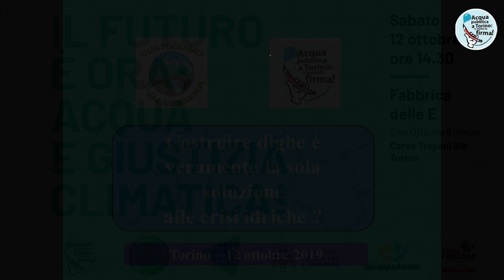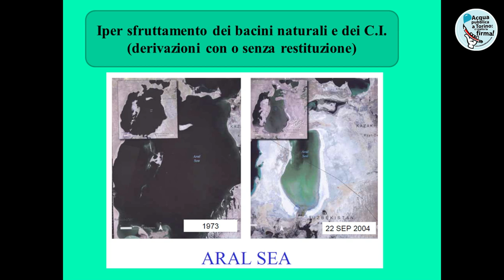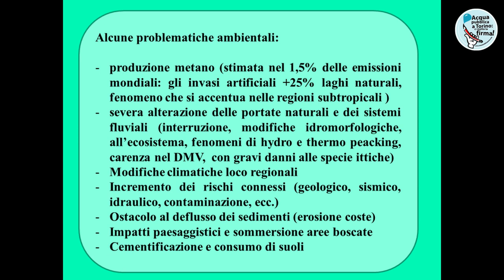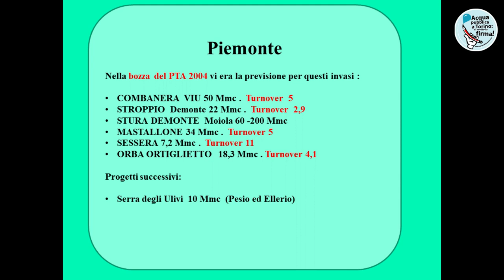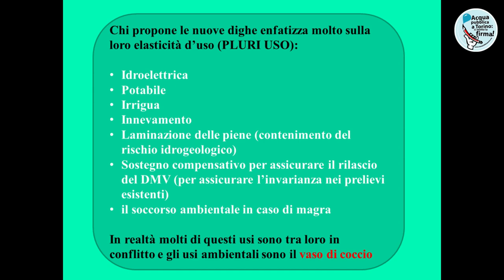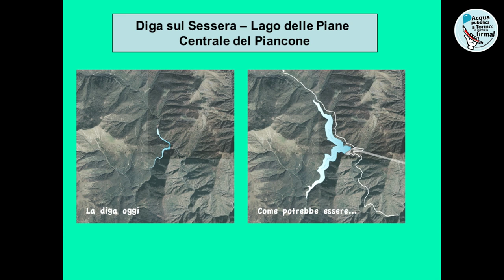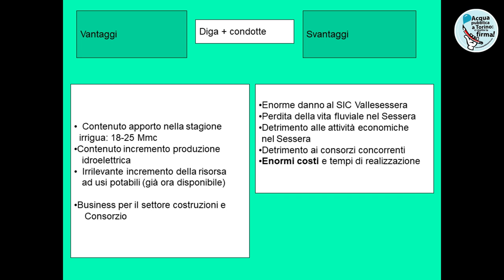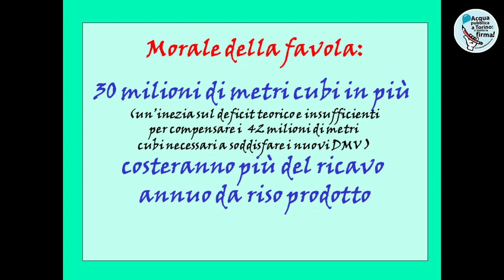Costruire dighe è veramente la soluzione alla crisi idrica? - Daniele Gamba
Intervento di Daniele Gamba del Comitato Custodiamo la Valsessera:  "Costruire dighe è veramente la soluzione alla crisi idrica?" durante la conferenza
IL FUTURO È ORA: ACQUA E GIUSTIZIA CLIMATICA!
Sabato 12 ottobre 2019 -
Fabbrica delle E, Corso Trapani 91b Torino.
Evento organizzato dal Comitato Acqua Pubblica Torino, Campagna Giudizio Universale, Fridays for Future Torino, ISDE Torino, Gruppo Abele e Casa Comune.